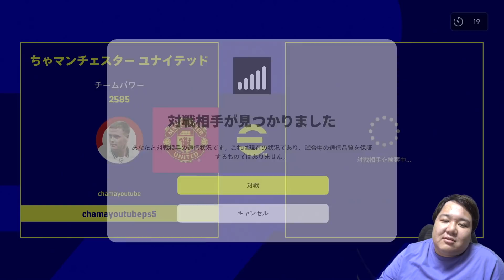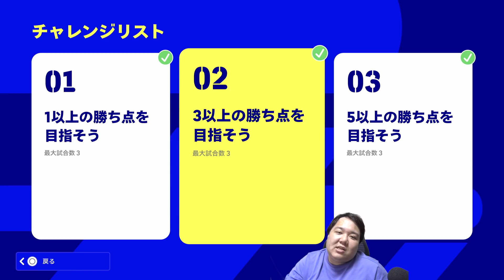知らないと損する【強すぎて大炎上】今作のチート技、インパクトキックをノーモーションで出してムテキングになる方法【eFootball2022】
ちゃまくん公式グッズ